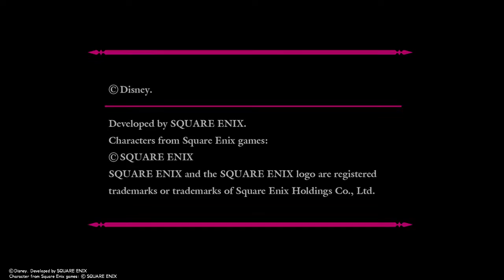KINGDOM HEARTS HD 2.8 FINAL CHAPTER PROLOGUE_20181128005021